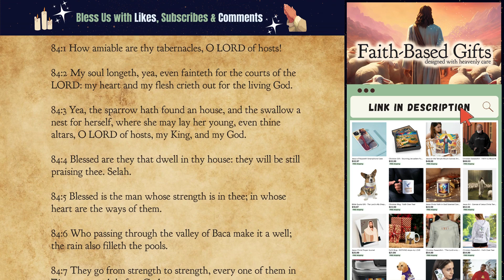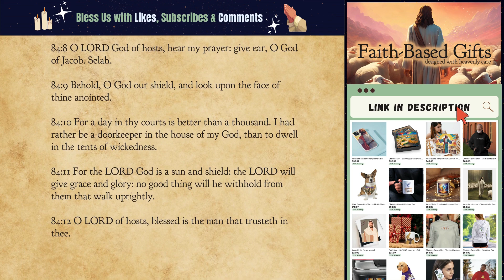The Book of Psalms 84:1 - 84:12 ✡ Old Testament ✡ King James Bible ✡ KJV (audiobook)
It really helps grow the channel and spread all of the hard work we put into this audio bible project. Plenty more audiobooks of the bible in production and due for release over the coming weeks and months. Thanks, and blessings to you all! 🙏🏽🙏🏽🙏🏽

Do you want to listen to the Bible in audio and feel the love and longing for God and His house? Do you want to hear how God blesses those who trust in Him and worship Him? If so, you will love this audiobook of Psalms 84, a song of David that expresses the soul's desire and delight in God's presence.

Psalms 84 is a psalm of pilgrimage that reflects the journey of faith and the joy of worship. It describes how the psalmist's soul longs, even faints, for the courts of the Lord, where he can praise the living God. It also celebrates the blessedness of those who find their strength in the Lord, who go from strength to strength, and who dwell in His house.

This audiobook of Psalms 84 will help you to appreciate the beauty and loveliness of God's dwelling place, and to pray for His favor and grace. You will also enjoy the clear and professional narration of the King James Version (KJV), the most trusted and accurate English translation of the Bible.

This audiobook also features scrolling text that allows you to read along with the audio and see the words highlighted as they are spoken. This will enhance your comprehension and retention of the Scripture, as well as your enjoyment of the Psalm.

The Book of Psalms 84:1 - 84:12

84:1 How amiable are thy tabernacles, O LORD of hosts!

84:2 My soul longeth, yea, even fainteth for the courts of the LORD: my heart and my flesh crieth out for the living God.

84:3 Yea, the sparrow hath found an house, and the swallow a nest for herself, where she may lay her young, even thine altars, O LORD of hosts, my King, and my God.

84:4 Blessed are they that dwell in thy house: they will be still praising thee. Selah.

84:5 Blessed is the man whose strength is in thee; in whose heart are the ways of them.

84:6 Who passing through the valley of Baca make it a well; the rain also filleth the pools.

84:7 They go from strength to strength, every one of them in Zion appeareth before God.

84:8 O LORD God of hosts, hear my prayer: give ear, O God of Jacob. Selah.

84:9 Behold, O God our shield, and look upon the face of thine anointed.

84:10 For a day in thy courts is better than a thousand. I had rather be a doorkeeper in the house of my God, than to dwell in the tents of wickedness.

84:11 For the LORD God is a sun and shield: the LORD will give grace and glory: no good thing will he withhold from them that walk uprightly.

84:12 O LORD of hosts, blessed is the man that trusteth in thee.